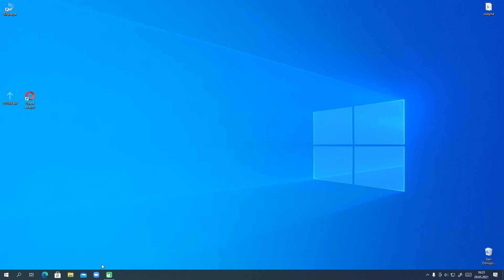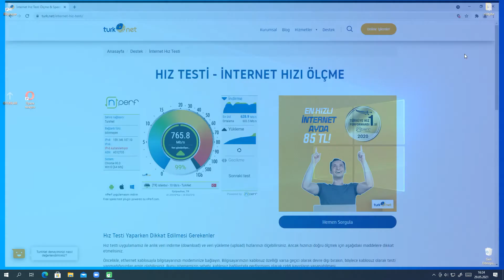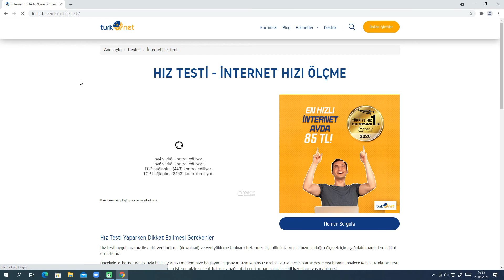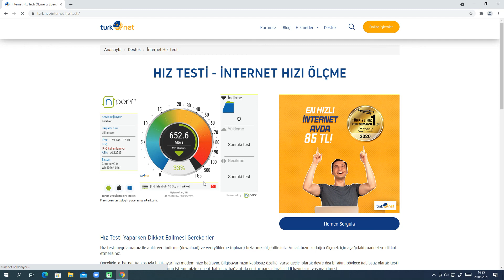Ethernet Kartını Hız Artırma 2021 Güncel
Kullandığınız internet servis sağlayıcınızda bir üst pakete geçtiniz ama sisteminizde hala hızınız düşük gözüküyor ise bu videoyu izleyip hızınızı artırabilirsiniz.